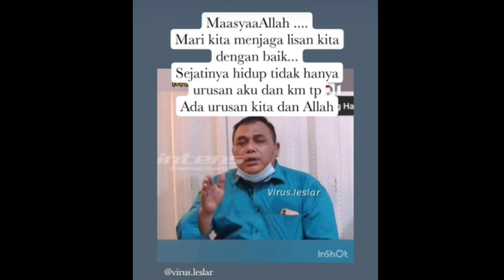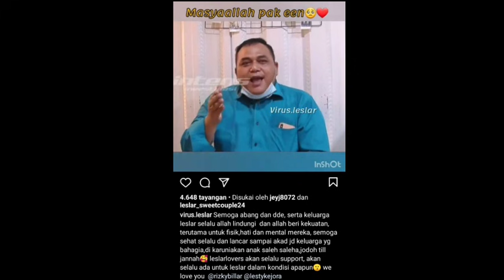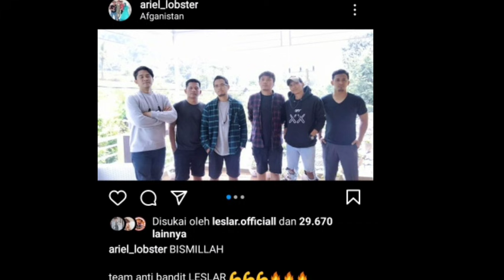Om izhar sampe menangis ,, denger Dede di bully dan Rizky Billar gercep belain Lesti kejora